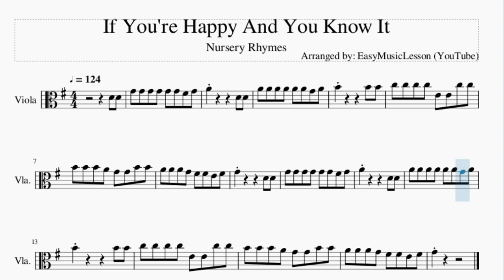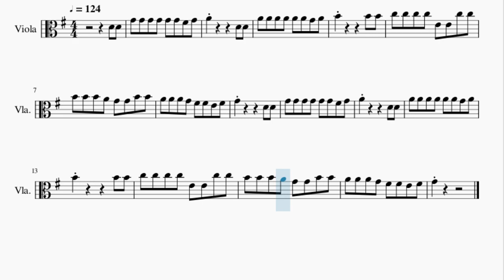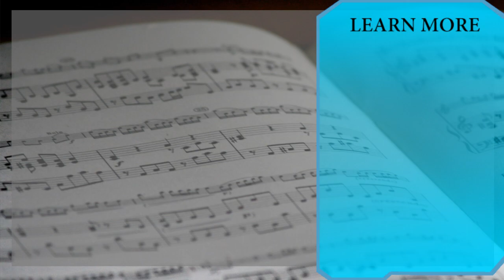Viola Sheet Music: How to play If You're Happy And You Know It by Nursery Rhymes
Here is a sheet music/tab video on the song If You're Happy And You Know It by Nursery Rhymes on the viola. A viola sheet music arrangement which is transposed to notes that are easily played by viola, for the song If You're Happy And You Know It by Nursery Rhymes.

EasyViolaLesson teaches you to play the your favorite instrument, through well-arranged sheet music so that you too can learn how to play If You're Happy And You Know It by Nursery Rhymes on the viola as fast as you can. A viola sheet music with backing tracks to help your play the song better.

Chords of Viola arrangement:
G Maj   D Maj   D Maj   G Maj   C Maj   G Maj   D Maj   G Maj

Melody notes of Viola:
D4 D4 G4 G4 G4 G4 G4 G4 F#4 G4
C5 C5 C5 C5 E4 E4 C5 C5
B4 B4 B4 A4 G4 G4 B4 B4
A4 A4 A4 G4 F#4 F#4 E4 F#4
G4         D4 D4
G4 G4 G4 G4 G4 G4 F#4 G4
G4